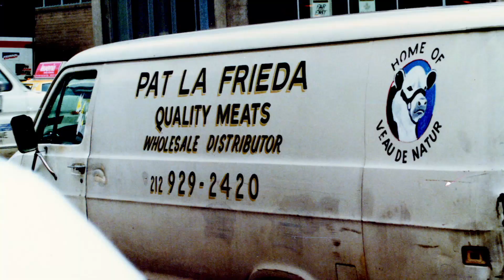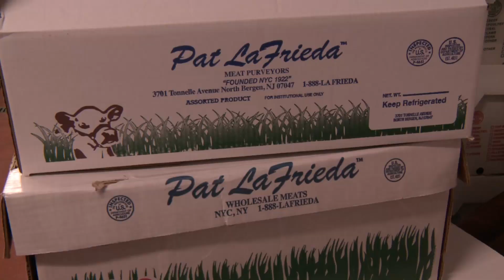Italian Americans of NY and NJ: La Frieda and Son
Pat LaFrieda, Sr and Pat LaFrieda, Jr, of Pat LaFrieda Meat Purveyors, were both born in Brooklyn.  Their ancestors came to the U.S. from Naples in the early 20th century and landed in Elizabeth, NJ. “Meat men” for generations, they brought their butchery business to Brooklyn and eventually back to Bergen, NJ.  They are now suppliers of the finest meats in America to America’s finest restaurants.